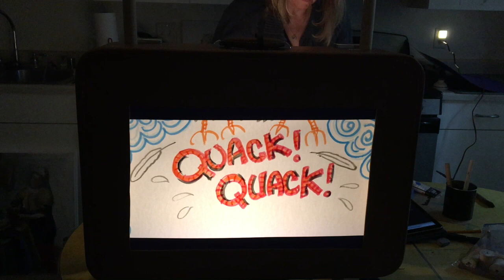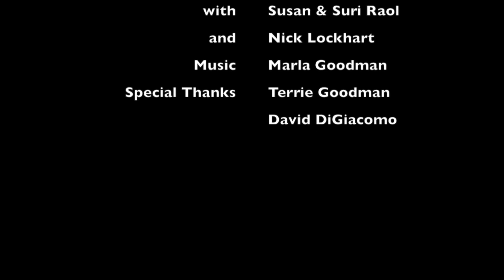The Fox Went Out on a Chilly Night Crankie Show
A crankie show created after dinner one rainy evening in Montana, using Kwik Sticks tempera markers and a paper scroll from Melissa & Doug toys. The crankie theater is made out of an old suitcase. Kent and Marla Goodman drew the illustrations and they were colored by Suri & Susan Raol, Nick Lockhart.